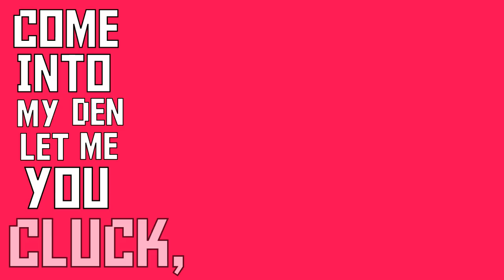The Living Tombstone - More Than A Chicken Typography [Test]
Not fully completed, dat ending tho xD
Song - More Than A Chicken [remix] - The living Tombstone